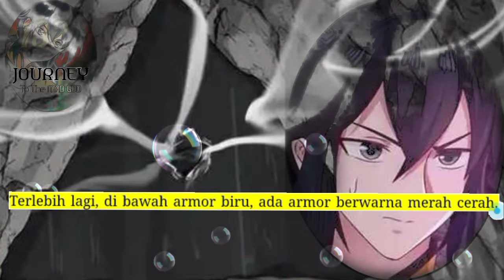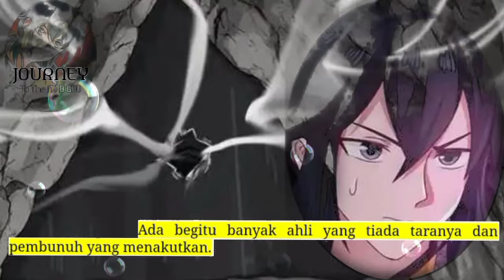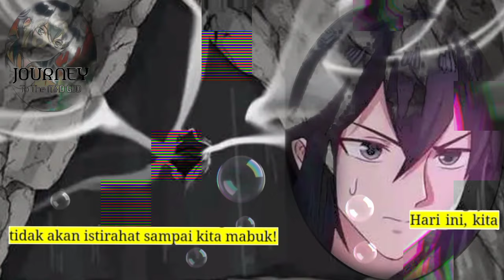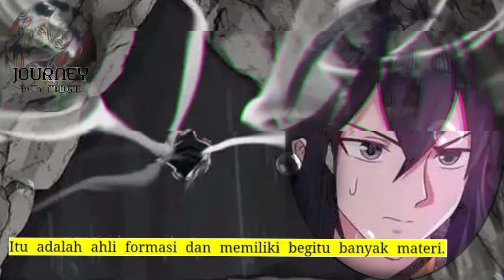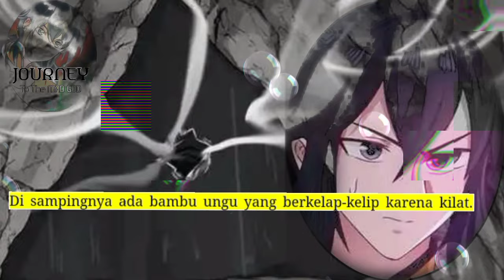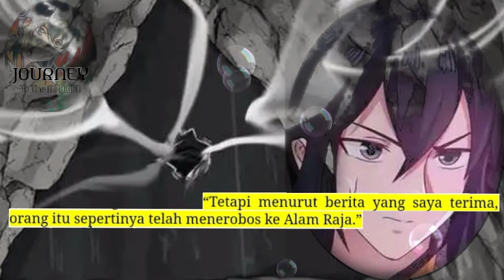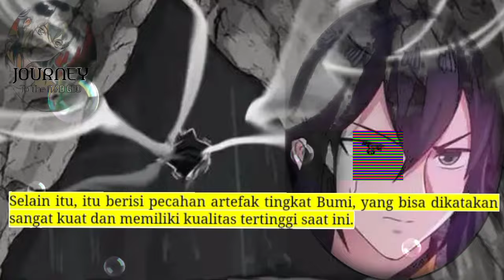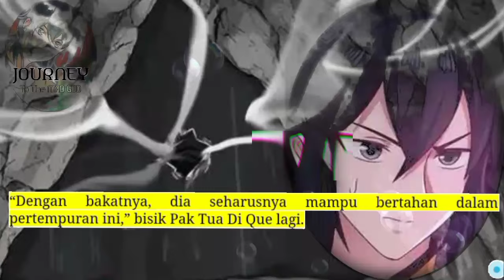Perjalanan Dewa Gila season 132